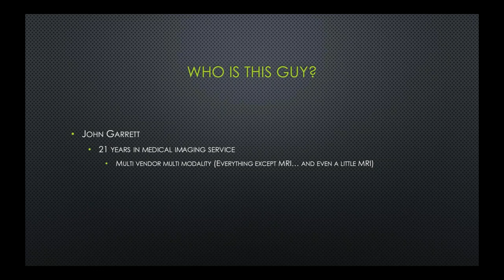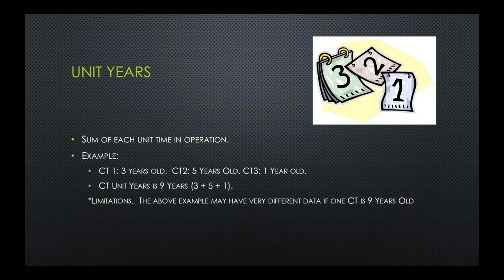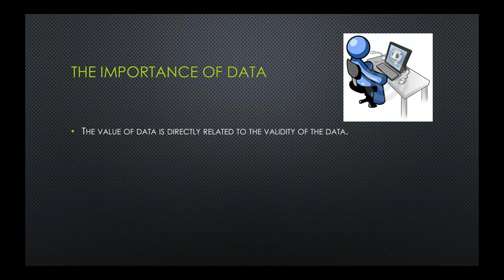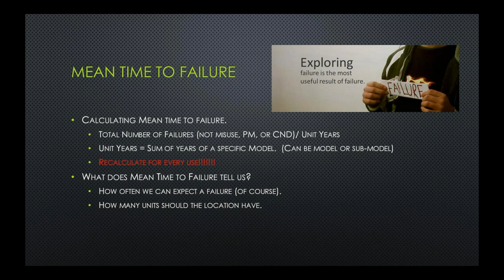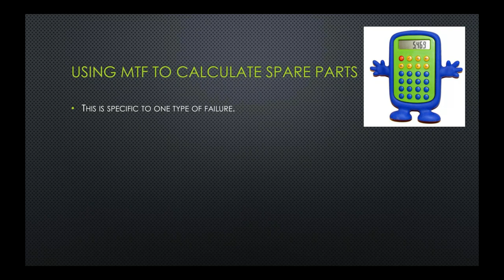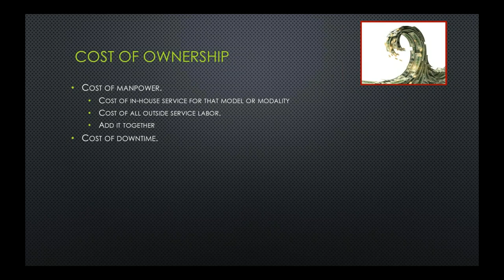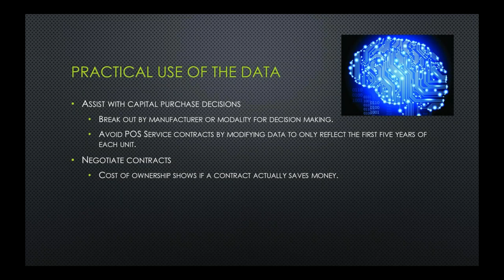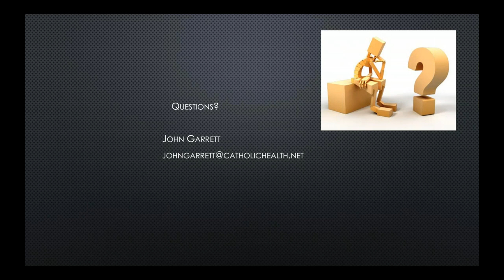Leveraging Data, Adding Value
This 60-minute webinar will feature John Garrett, Director of Clinical Engineering for Catholic Health Initiatives. By using the data already being collected, a hospital can make better decisions regarding service and equipment. Join John as he explores the various benefits of applying the basics of big data to practical application in the day to day operations of a medical center.